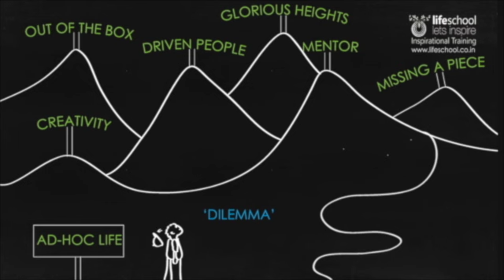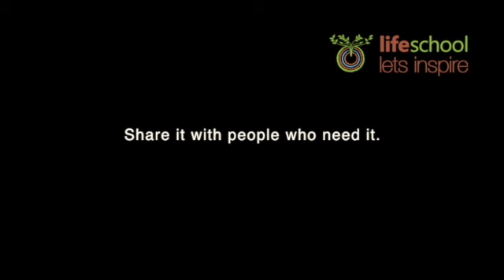Business Insight 7 | Naren | Life School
"Adhoc Life", Wondering what this word means and how is it related to Business?

Life School gives a clarion call “Let’s Inspire”. We at Life School believe, being an inspiration is not an option but our responsibility to humanity.Our emphatic long standing ‘Life Value’ has been these three words,‘Inspire or Expire'.

About Naren:
A life coach, parenting guide, trainer and modern age philosopher, Narendra Goidani aka Naren is the founder of Life School, an institution focused on inspiring individuals to follow their dreams and explore their potential.